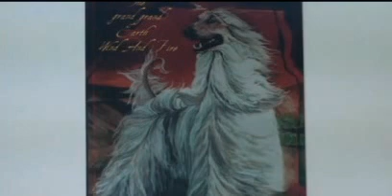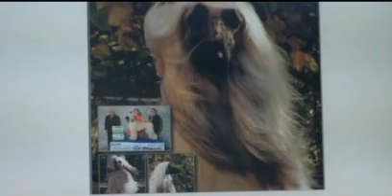아프칸하운드 사진첩